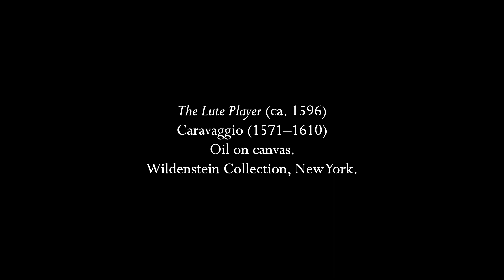Dowland: Forlorn Hope Fantasy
John Dowland was known for writing somber music to the point that he gave himself a Latin pun as a title: "Semper Dowland, semper dolens" which means "always Dowland, always doleful" and fits a great deal of his music, as well as the time from which he came.  This lute fantasy is surprisingly chromatic and dissonant for its time and this is magnified playing it on recorders since they sustain the notes for their full value rather than dying away quickly as on the lute (or most plucked instruments).  This dissonance helps to express the feeling of despair from the title, though I actually find the piece rather cathartic.